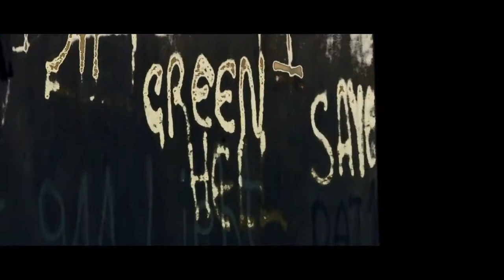Range Rover Sport SVR prototype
Op het Engelse Goodwood Festival of Speed mag Land Rover-nieuws natuurlijk niet ontbreken. Het merk stuurt daarom het Range Rover Sport SVR Prototype de heuvel op.

De SVR is een creatie van Jaguar Land Rover Special Vehicle Operations en moet het direct op gaan nemen tegen auto's als de BMW X5 M en de Mercedes ML 63 AMG.

Onder de kap ligt een 5,0-liter V8, die dankzij een supercharger een vermogen van 550 pk levert. Dit blok kennen we al uit onder meer de Jaguar F-Type Coupé R, XFR-S en XKR-S.

Het SVR-label is géén eenmalige typeaanduiding: alle performancemodellen van het merk krijgen in de toekomst deze letters opgeplakt.

Het testwerk is echter nog in volle gang en de definitieve auto komt pas in 2015 op de markt.